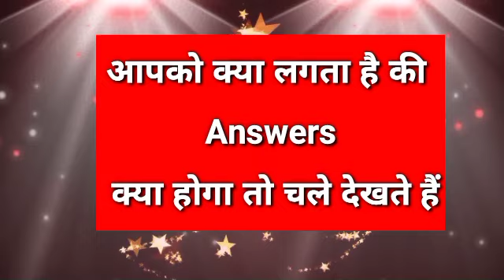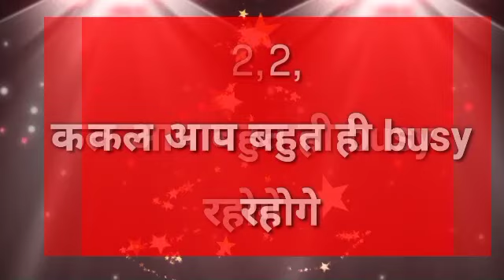choose one number ||love quiz || love quiz game today|love quiz questions and answers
आपका कल का दिन कैसा रहेगा | Love Quiz Game | Choose One Number | Love Quiz | Love Game